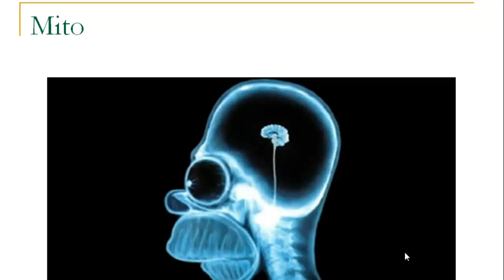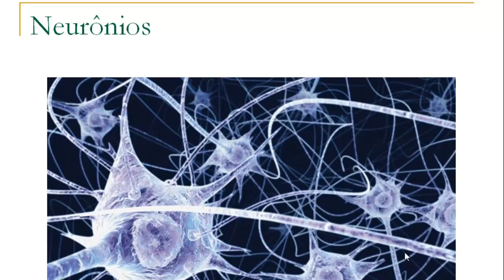Aula Biologia - EscolaMj - 5 Coisas que você não sabe sobre o cérebro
Venha Fazer Parte do Portal Que Te Ajuda nos Vestibulares
Nós de essa força e seja um dahora® =)